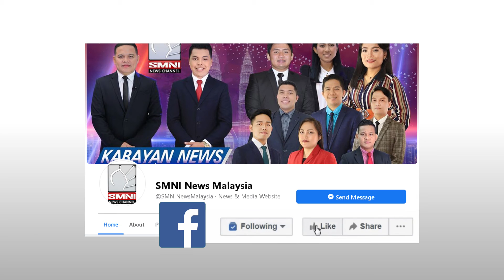Recalibration program, hindi palalawigin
Binigyang linaw ng Malaysia Immigration  Department na hanggang Disyembre 31 ng kasalukuyan taon na lamang ang nagpapatuloy na Recalibration program para sa mga iligal na dayuhan sa bansa.